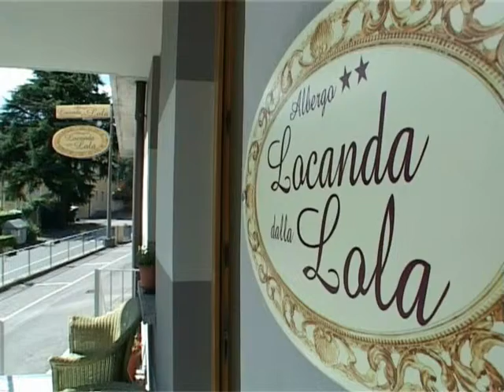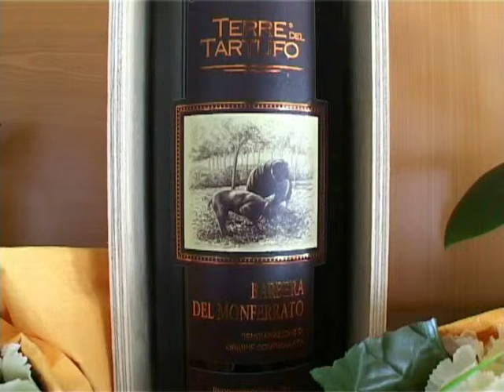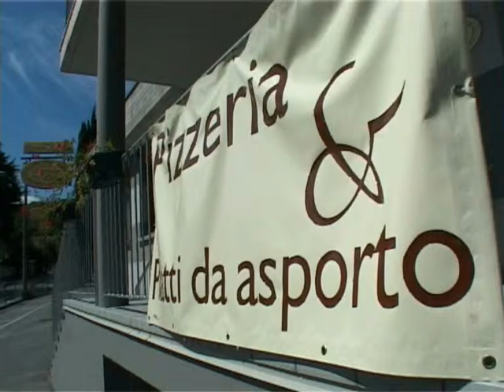locanda dalla LOLA